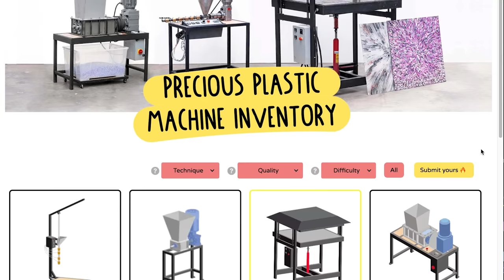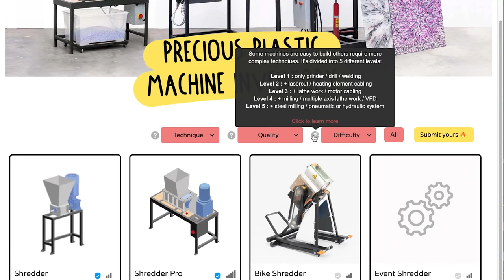MN#54 - We made a new shredder!